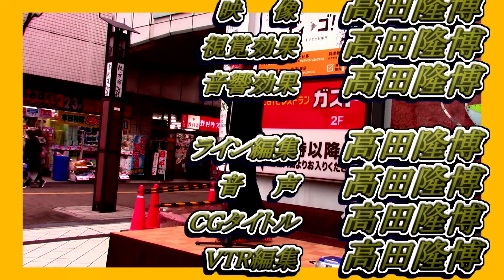【074】３分コント「やばい英語の先生」 大平我路ネタ100本企画